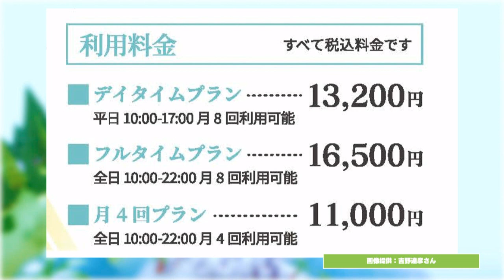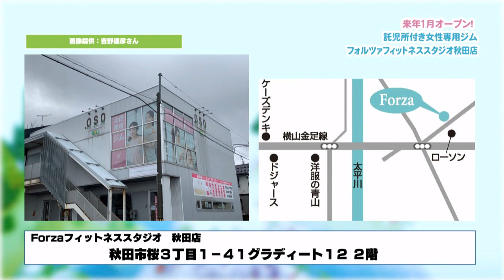来年1月OPEN！女性専用ジムの秘密